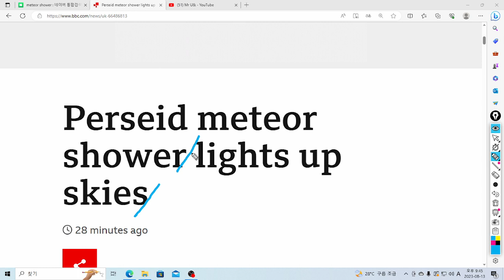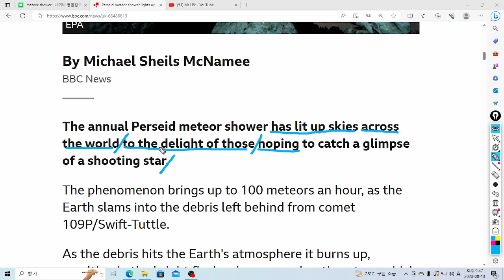U& 영어놀이: has lit up skies to the delight of those hoping to ~은"~하기를 기대하는 사람들의 즐거움에 하늘을 밝게 비추었다"